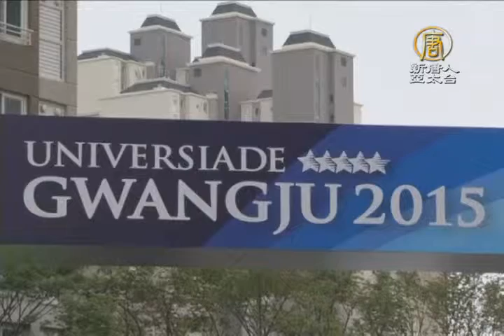【新唐人/NTD】不受MERS影響 台灣7月赴韓參與世大運｜世大運｜MERS｜中東呼吸症候群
新聞頭條帶您看到，南韓MERS疫情延燒，造成27人死亡，衝擊7月在光州舉辦的2015世界大學運動會。而台灣體育署今天（23日）表示，中華隊將按照原訂計畫參賽，首批團員預計6月27日出發前往韓國。